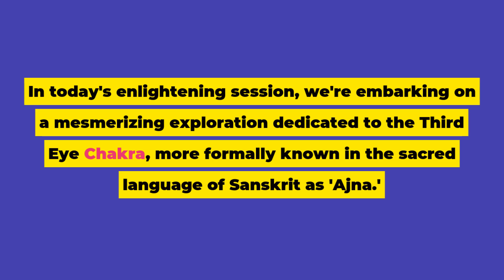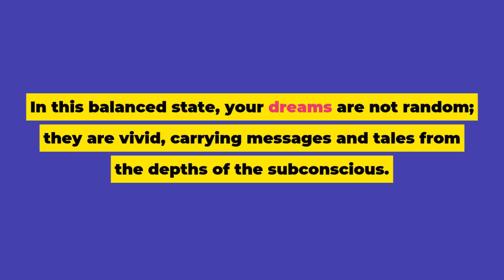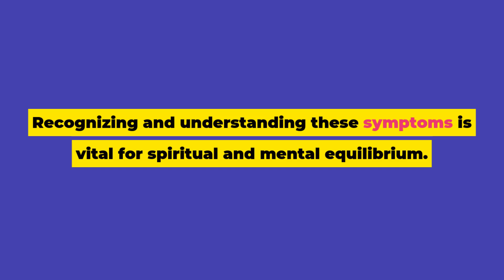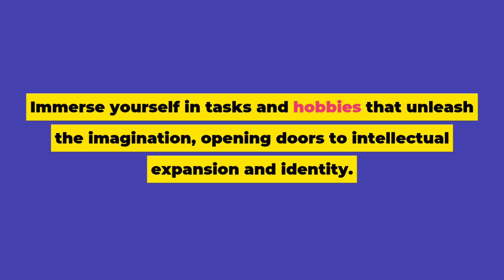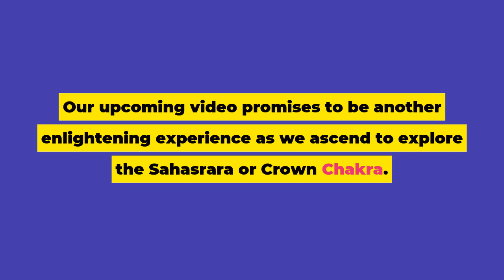Unlock Your Intuition: Quick Guide to the Third Eye Chakra (Ajna) & Its Powers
Embark on a brief yet insightful journey with our Quick Guide to the Third Eye Chakra (Ajna)! This concise tutorial is designed to offer a vibrant glimpse into the realm of Ajna, your center of intuition and foresight. Discover the key characteristics, importance, and healing techniques for your Third Eye Chakra, all in a digestible format for those on the go.

🔮 What You'll Learn Quickly:
Basics of Ajna: Understanding its Sanskrit origins and location
Color & Element: Exploring the indigo hue and light element of the Third Eye Chakra
Function & Importance: Delving into Ajna's role in intuition, insight, and spiritual awakening
Healing Techniques: Brief introduction to balancing and nourishing Ajna for optimal wellness

🌌 Dive Deeper:
If your interest is piqued, consider watching our extended guide for a more comprehensive understanding and practical application of the Third Eye Chakra’s wisdom and power.

Liked what you watched? Drop a comment with your thoughts and experiences, and don’t forget to share it with like-minded friends! Stay attuned for more enlightening content coming your way!